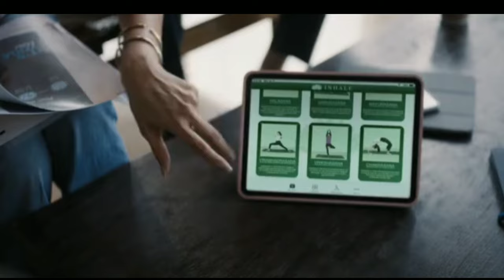Gehraiyaan full Movie in Hindi | Deepika Padukone | Siddarth Chaturvedi | VS STAR TV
Gehraiyaan full Movie Explained in Hindi | Deepika Padukone | Siddarth Chaturvedi |

This is hindi explaination of Gehraiyaan movie

Topic Coverd -
1- Gehraiyaan full Movie Explained in Hindi
2-Gehraiyaan full Movie Explained
3-Gehraiyaan Movie Explained
4-Gehraiyaan
5- Movie Explained in Hindi
6-Gehraiyaan full Movie  2022 Explained in Hindi |
7- Gehraiyaan full Review in Hindi |
8- Gehraiyaan full Movie 2022  in Hindi

Note -
you can watch the movie on Amazone prime

Directed by- Shakun Batra

Written by-Shakun batra, Ayesha Devitra,
Sumit Roy Yaas sahai

copyright use Disclamer-

in case you Feel your right are voilent